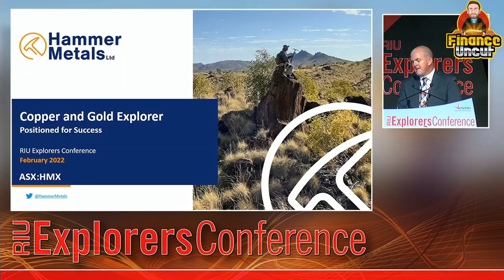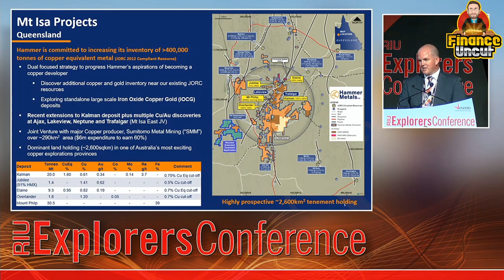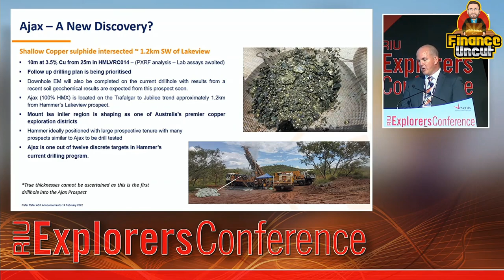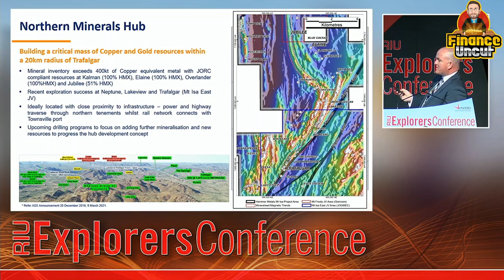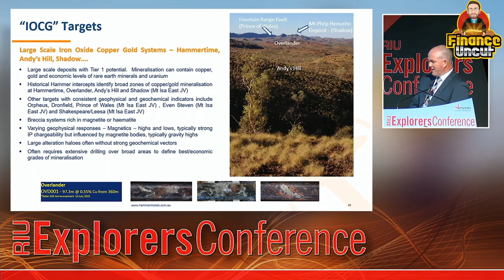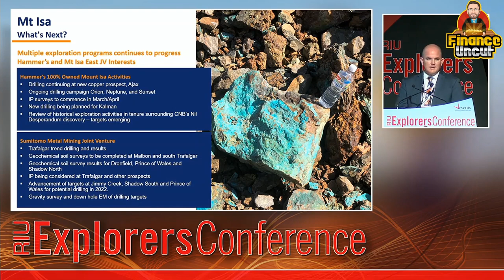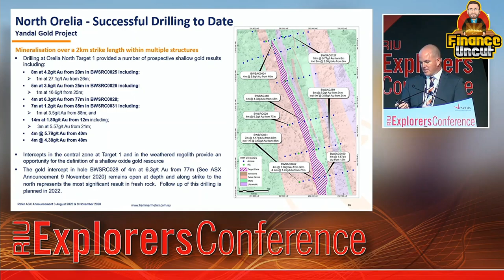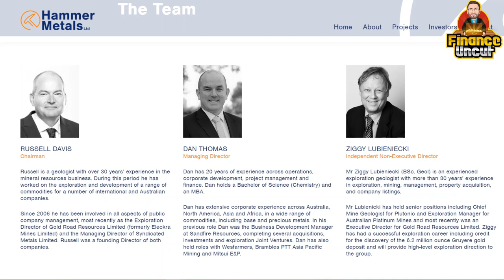Exciting Gold & Copper Explorer with HUGE Upside Potential!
In this new video series we are going to explore some potential investment opportunities for Finance Uncut viewers to do further research.

In this video we look at an exciting Gold & Copper Explorer with wonderful assets and a great management team.

Below is some previous video's we've done on mining and exploration stocks & how I value these stocks.